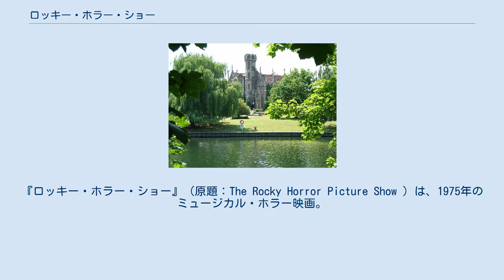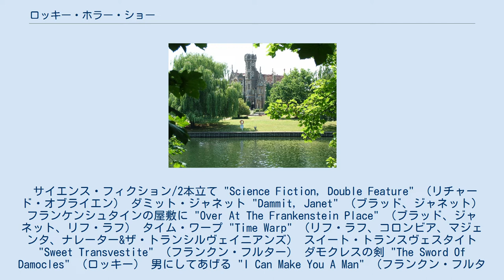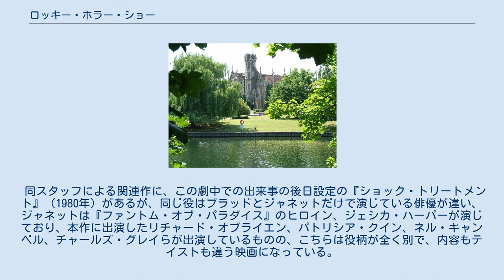ロッキー・ホラー・ショー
『ロッキー・ホラー・ショー』（原題：The Rocky Horror Picture Show ）は、1975年のミュージカル・ホラー映画。
2005年にはアメリカ国立フィルム登録簿に永久保存登録された。
 リチャード・オブライエン原作の、ホラー・ミュージカル舞台劇『ロッキー・ホラー・ショー』を映画化した作品である。
尚、本作のジャンルは、ホラー映画ではあるが、全編を通してミュージカル映画としての構成になっており、全体的にコメディタッチで描かれている。
 恩師スコット博士に婚約の報告をしようと出かけた恋人同士のブラッドとジャネット。
しかし、嵐の中、道に迷った山中で車がパンクしてしまう。
電話を借りようと近くの古城を訪ねるが、そこでは目を疑うような奇怪なパーティーが開かれていた。
 城の主フランクン・フルターは変わった人物で、彼は自身が作った人造人間、ブロンドで筋肉質の美男子「ロッキー」を披露する。
 そしてフランクン・フルターとロッキーは、結婚するような演出でベッドのある部屋へと向かうのだが、ジャネットがロッキーの虜になってしまう。
さらに、バイセクシュアルのフランクン・フルターは、なんとジャネットとブラッドの両方と性的関係を持ってしまった。
 オークリー・コート オークリー・コート ロンドンの小劇場で始まったリチャード・オブライエン作のロック・ミュージカル『ロッキー・ホラー・ショー』は、奇抜な内容ながら熱心なリピーターを獲得し、アメリカ合衆国のロサンゼルスやオーストラリアでも上演された。
 映画化されたのは舞台開幕から2年後の1975年。
舞台からこの作品にかかわっている監督のジム・シャーマン（英語版）は、有名ロックスターを使った大予算映画の提案を蹴り、オリジナルのキャストとスタッフを集めた低予算映画にする道を選んだ。
フランクン・フルター城にはオークリー・コート（英語版）が使われた。
 ティム・カリーをはじめ、リチャード・オブライエン、パトリシア・クイン、ネル・キャンベル、といったオリジナルの個性的な面々に、スーザン・サランドン、バリー・ボストウィック、ミート・ローフなど新規のアメリカ人キャストも加わった。
 サイエンス・フィクション/2本立て "Science Fiction, Double Feature" （リチャード・オブライエン） ダミット・ジャネット "Dammit, Janet" （ブラッド、ジャネット） フランケンシュタインの屋敷に "Over At The Frankenstein Place" （ブラッド、ジャネット、リフ・ラフ） タイム・ワープ "Time Warp" （リフ・ラフ、コロンビア、マジェンタ、ナレーター&ザ・トランシルヴェイニアンズ） スイート・トランスヴェスタイト "Sweet Transvestite" （フランクン・フルター） ダモクレスの剣 "The Sword Of Damocles" （ロッキー） 男にしてあげる "I Can Make You A Man" （フランクン・フルター） ホット・パトゥーティー〜ブレス・マイ・ソウル "Hot Patootie- Bless My Soul" （エディ） 男にしてあげる・リピート "I Can Make You A Man -Reprise" （フランクン・フルター） ワンス・イン・ア・ホワイル "Once in a while" （ブラッド）※オリジナル版（デラックス版）のみ タッチ・ミー "Toucha-Toucha-Touch Me" （ジャネット） プラネット・シュマネット "Planet Schmanet" （フランクン・フルター） エディ "Eddie's Teddy" （スコット博士、コロンビア） フロア・ショー/世界をバラ色に染めて "Rose Tint My World"/"Fan Fare"/"Don't Dream it Be it"/"Wild & Untamed Thing" ゴーイング・ホーム "I'm Going Home" （フランクン・フルター） スーパー・ヒーロー "Super Heroes" （ブラッド、ジャネト、ナレーター） 全17曲（Science ...